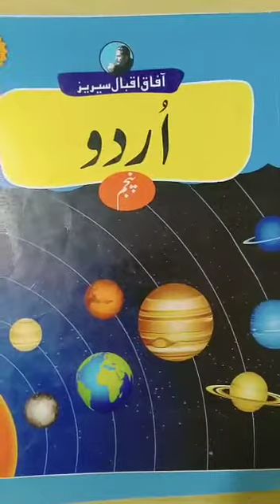Urdu Class 5 Lecture 7 | By Hina Abid | Falcon School System